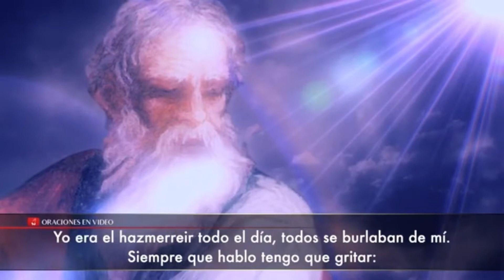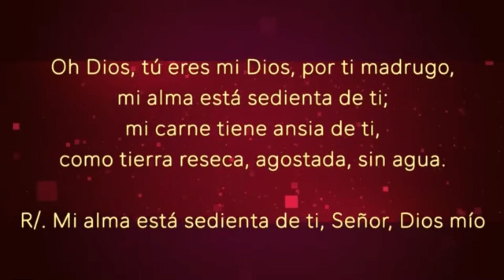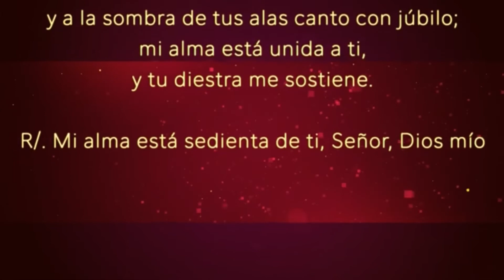Evangelio del día 30 de Agosto 2020